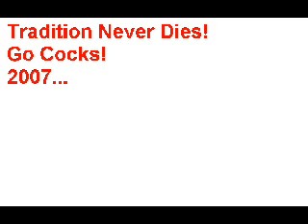Tradition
The tradition of USC which lives on till today.